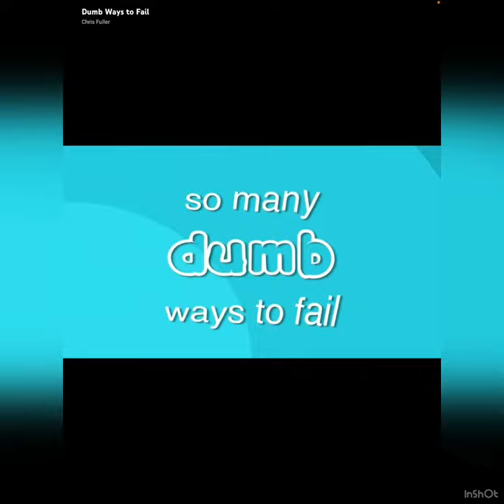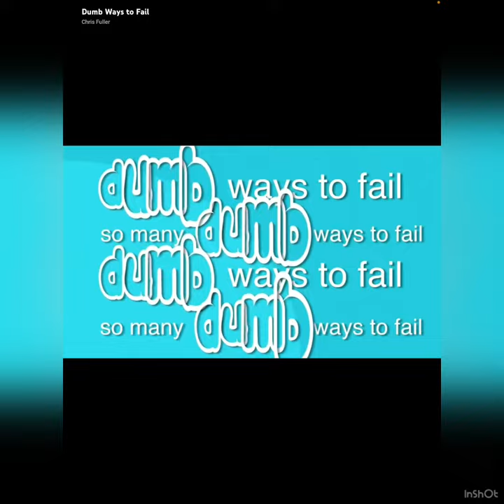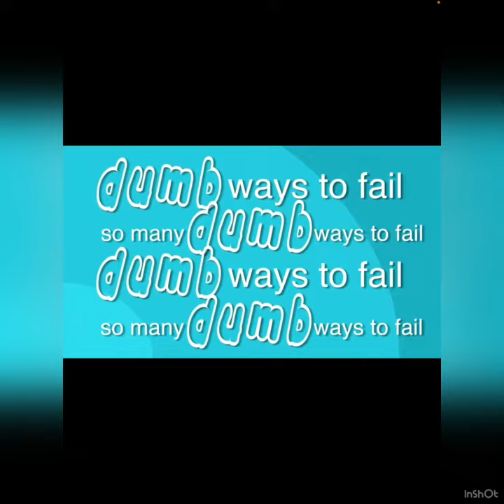Dumb ways to fail Reverse￼